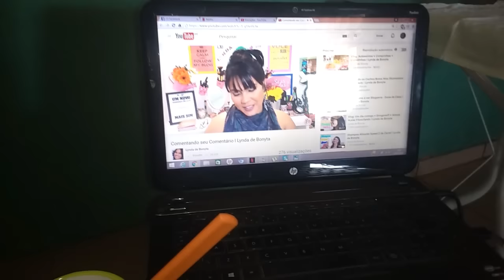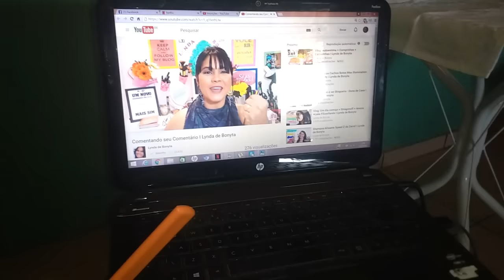Um dia em minha vida em plena TPM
Um dia comum, um dia na TPM, um dia de dona de casa rs
Beijos